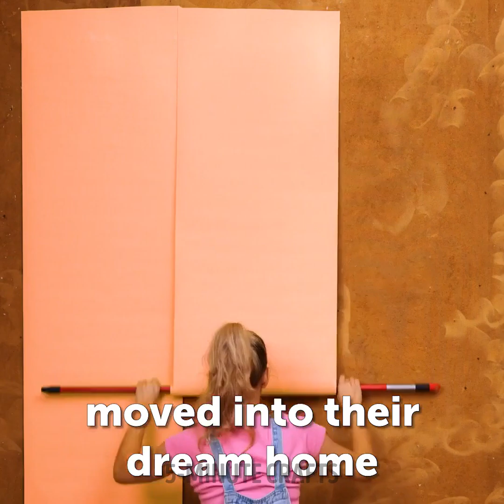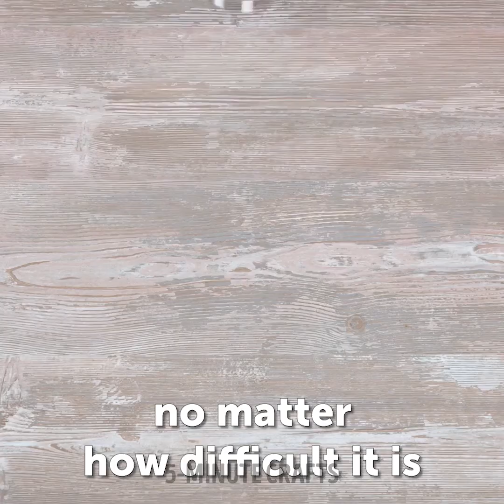Stunning Before and After Home Renovations You Won't Believe